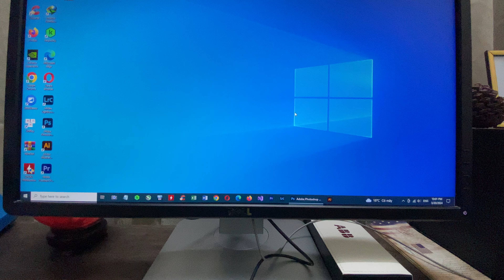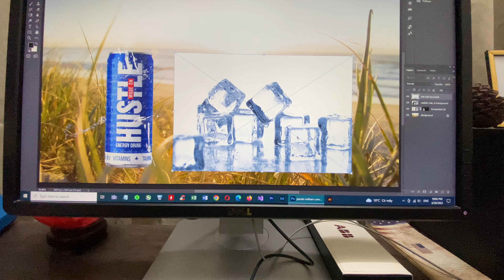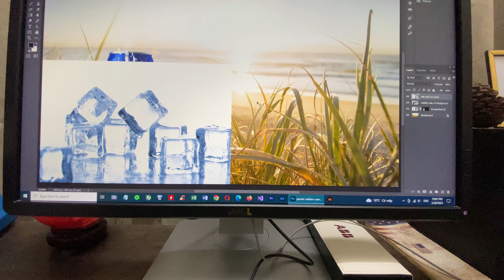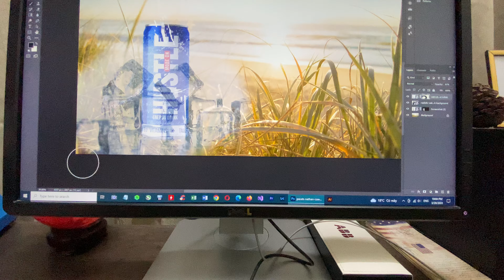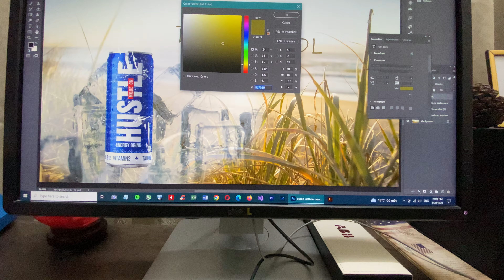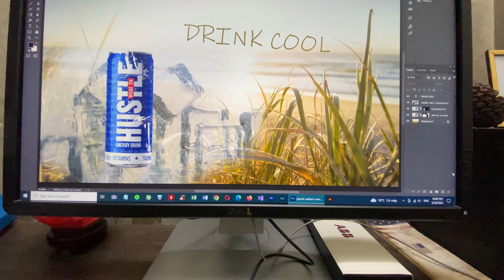Poster drink design on Photoshop 2023 .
Cold drink poster design. Create a water effect on water cans , ice on the poster. Create a cool feeling when looking at photos.